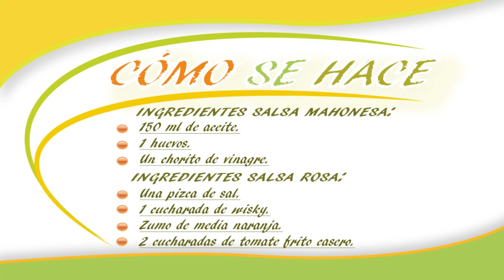EL SECRETO de la Salsa mayonesa y salsa rosa. SIN QUE SE CORTE.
Cómo preparar mayonesa y la salsa rosa sin que se corte.  Receta muy fácil y paso a paso.

NGREDIENTES SALSA MAHONESA

                                     1 Huevo
                                     150 ml de aceite
                                     Una pizca de sal
                                     Un chorito de vinagre.

Cogemos un bol, importante; incorporamos los ingredientes en el siguiente orden; huevo, aceite, sal, y vinagre. Introducimos la batidora y sin moverla empezamos a batir. Cuando vemos que ya está emulsionando, subiremos y bajaremos la batidora, y veremos como se acaba de hacer nuestra salsa mahonesa. Podéis verlo en el vídeo paso a paso. Ya tenemos nuestra salsa mahonesa casera, ideal para pescados, ensaladas y carnes.

INGREDIENTES SALSA ROSA

                           1 Cucharada de whisky o brandy
                           Zumo de media naranja
                           2 Cucharadas de tomate frito casero

Una vez realiza la salsa mahonesa, a partir de aquí hacemos nuestra salsa rosa. Debemos introducir el whisky, y moverlo. A continuación  el zumo de naranja y mover. Lo último las dos cucharadas de tomate frito casero. Ya tenemos nuestra salsa rosa, ideal para ensaladas y coctel de marisco.

Encontraréis la receta escrita  paso a paso en el blog;